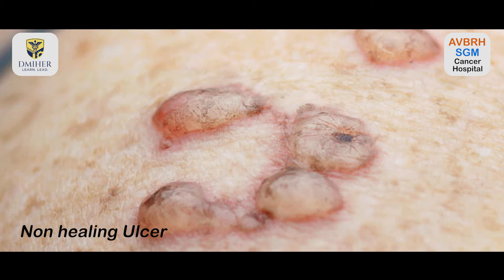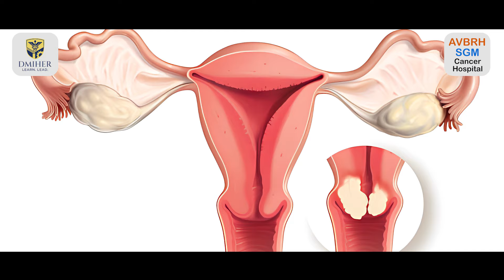कर्करोग .. लक्षणे आणि उपाय | Cancer .. Symptoms and Remedies | डॉ आशिष उके | Dr Ashish Uke | AVBRH